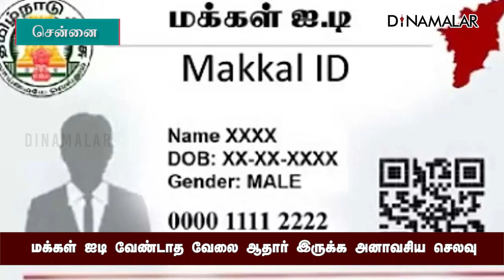மக்கள் வரிப்பணத்தை வீணடிப்பதாக ஆர்வலர்கள் கருத்து | Makkal ID | Dinamalar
மக்கள் ஐடி வேண்டாத வேலை ஆதார் இருக்க அனாவசிய செலவு | மக்கள் வரிப்பணத்தை வீணடிப்பதாக ஆர்வலர்கள் கருத்து | Makkal ID | Dinamalar#MakkalID